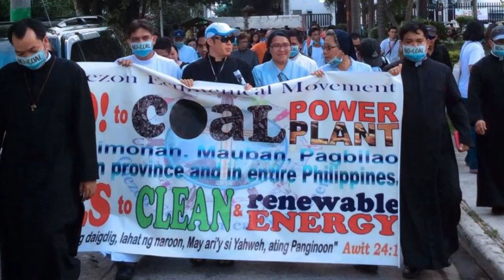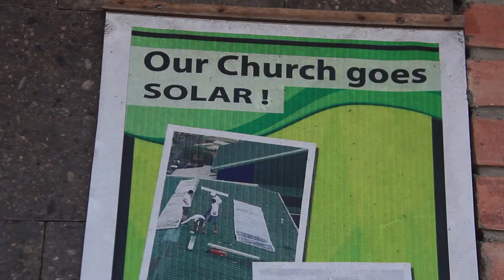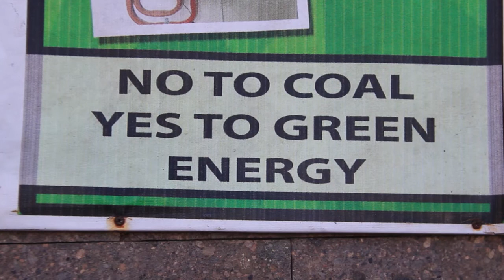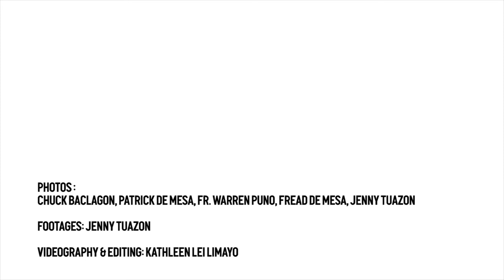Atimonan: Bearing Witness, Lighting Hope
The proposed Atimonan coal power project is a glaring example of how the Philippines is needlessly and dangerously over-dependent on coal.

As a way of bearing witness to available energy alternatives to coal, we switched on a 5-kilowatt grid-type solar system on the rooftop of our parish church last August 2015, as part of the celebration to honor our parish patroness. The solar system now supplies almost 50% of the daytime electricity needs of the parish.